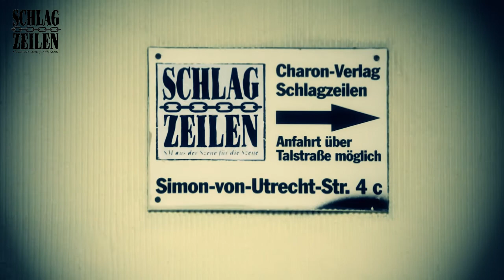SCHLAGZEILEN Teaser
Der Trailer zum Imagevideo des BDSM-Magazins 'SCHLAGZEILEN' aus dem CHARON VERLAG Grimme KG.